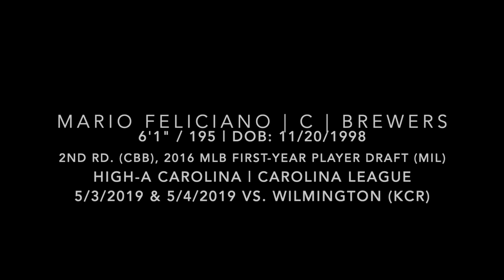Mario Feliciano (May 3 & 4, 2019) vs. Wilmington (Wilmington, DE)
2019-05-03 and 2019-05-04 vs. Wilmington Blue Rocks